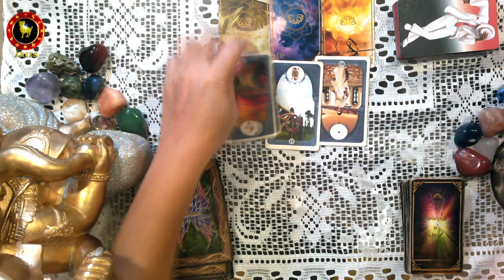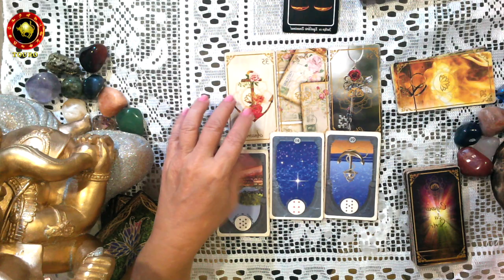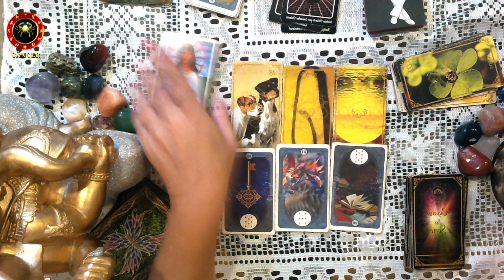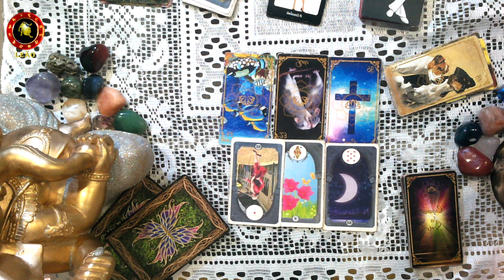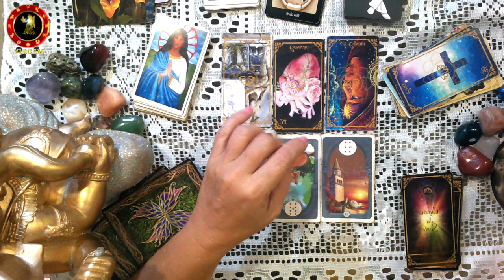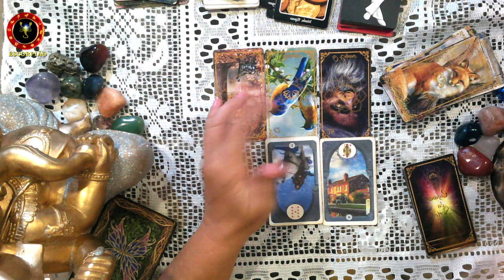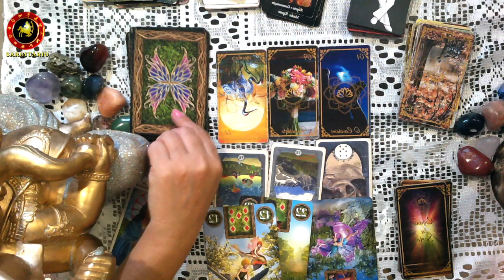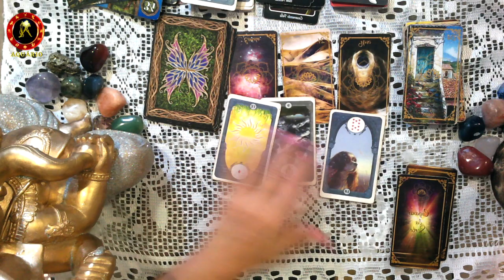HORÓSCOPO DIÁRIO DO DIA 26-27/02/22,FINAL DE SEMANA,PREVISÃO PARA TODOS OS SIGNOS!AMOR,SAUDE...ZURI!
RAINHA DO UNIVERSO CONSULTAS PARTICULARES E TRABALHOS
ESPIRITUAIS.

MINUTAGEM  DO VIDEO:
0:00:00- ABERTURA E AVISOS
0:02:23-Áries
0:05:31-Touro
0:07:58-Gêmeos
0:10:40-Câncer
0:14:02-Leão
0:16:26-Virgem
0:18:56-Libra
0:21:33-Escorpião
0:23:59-Sagitário
0:26:37-Capricórnio
0:28:53-Aquário
0:31:23-Peixes